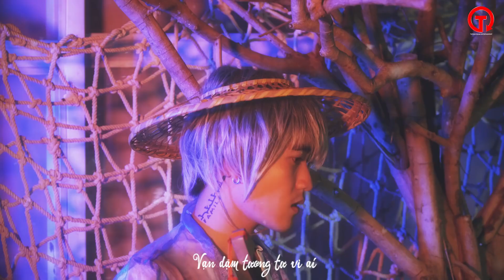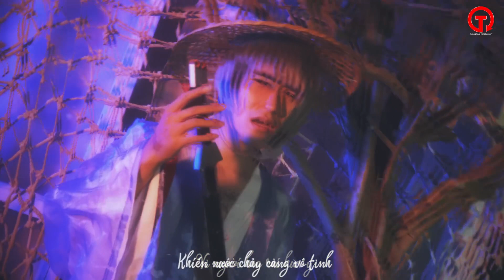Độ Ta Không Độ Nàng - Đường Hưng [MV OFFICIAL] Phiên Bản Kiếm Hiệp